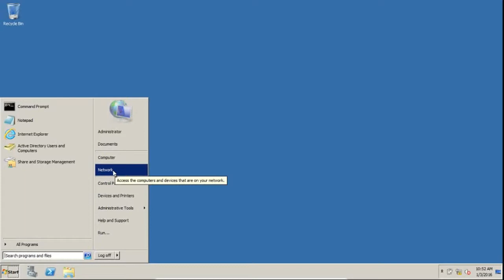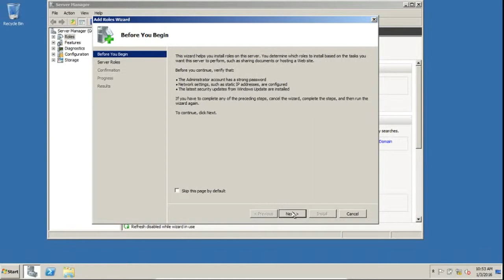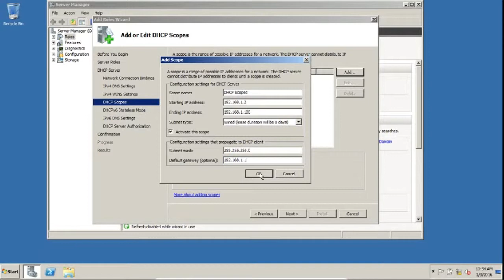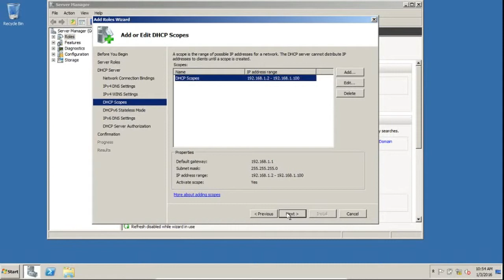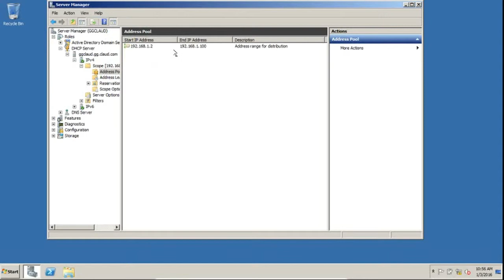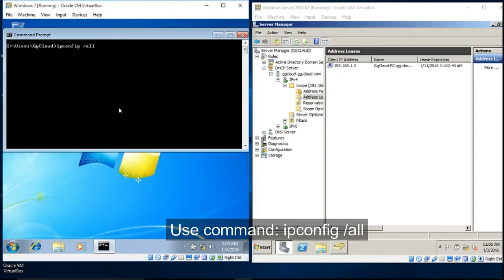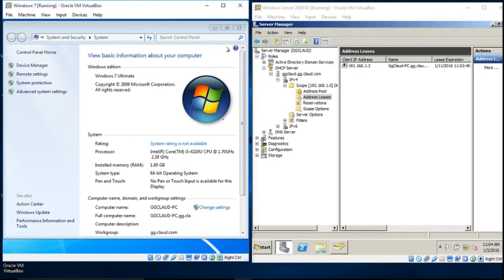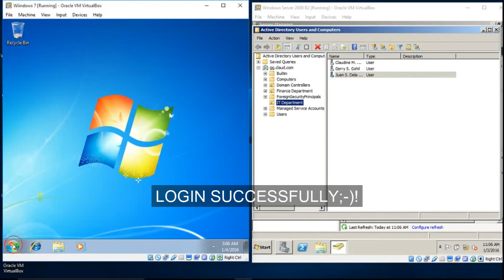Windows Server 2008 R2: How to install DHCP Server and join computer client to domain?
This video demonstrate how to install DHCP Server in Windows Server 2008 R2 and join the computer client (with windows 7) to server domain.